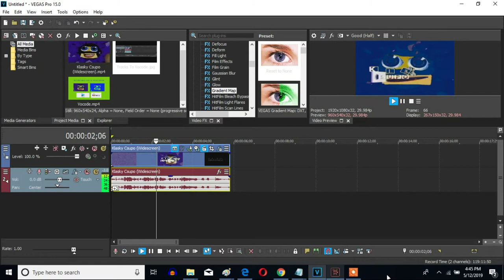How To Make Prussian Blue Effect On Sony Vegas Pro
This is a new effect by João Zanguê.